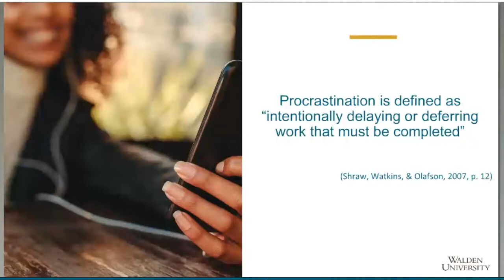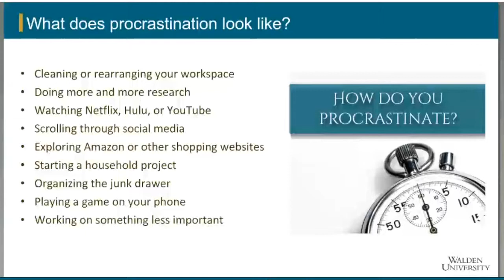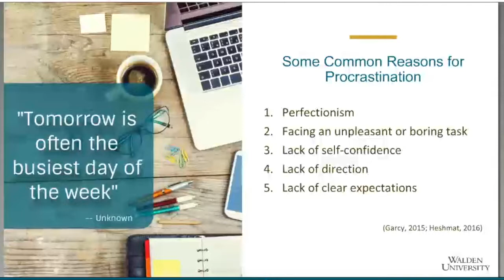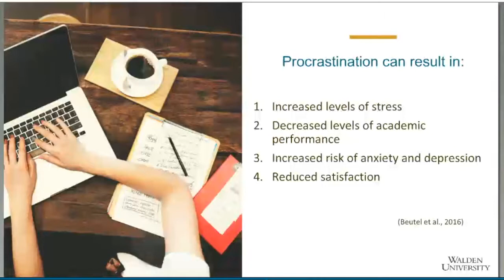Overcoming Procrastination: Introduction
Join Walden University's Doctoral Peer Mentor's Luis Sanchez and Mitch Luker for their April 24, 2019 presentation of Overcoming Procrastination.

Learn to define and recognize procrastination in this video.

Originally presented on April 24, 2019.